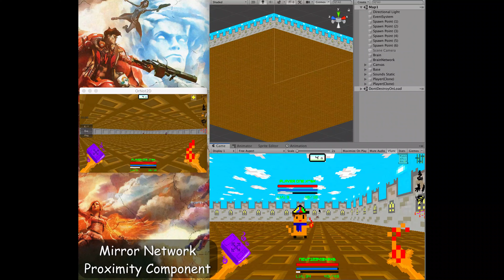Mirror Network Proximity Checker Preview (on a Unity test game)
You can see 500 enemies on server, and none even instantiated on client, until they are close, this should allow for large map and many objects, unless your near the objects, they literally become non-existant.

Hill Cliff Horse for example, 50 players, its coded to hide, lets say 40 that are not in view.
But you arer still getting all the movement and networking message from all 50.
This thing literally stops all that network info too, so it is like those 50, are now 10 horses, muchhhh better for players, can have large maps and all sorts with this.

Video text:
"Here you see the players that are not within distance, de-spawning,
but also re-spawning and re-setting themselves up.
(Mixture of sync vars and rpc's setup players and enemies.)"